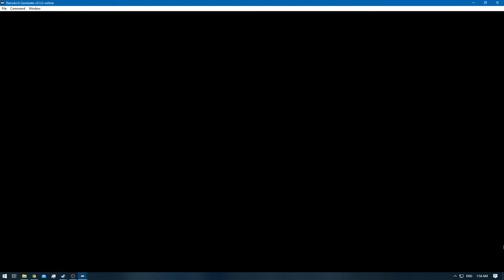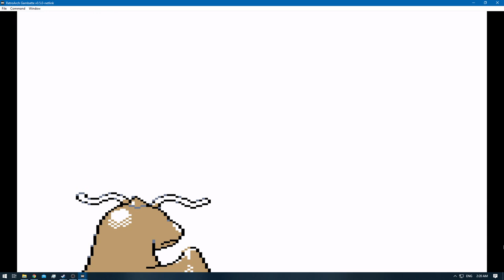[1/3] Pokemon Gold [RA] - Episode 56.4 - Training [NC]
Pokedex Total: 80/251 [Gen 1 & 2]
Pokemons Caught: 0
Pokemons Evolved: 5
Trainers Defeated: 6
Times Wiped Out: 0
Difficulty: Default
Bonus Feature: Retro Achievements [RA]

0:00 - [YouTube Time Stamp Feature]
0:16 - [The Adventure Continues]
1:50 - [Pokemon Battle: PKMN Trainer Cal Starts]
5:56 - [Kakuna] [76/251]
7:47 - [Dragonite] [77/251]
10:38 - [Pokemon E4 Battle: Meiki VS Will Starts]
15:15 - [Pokemon E4 Battle: Meiki VS Will Ends]
15:28 - [Beedrill] [78/251]
16:10 - [Pokemon E4 Battle: Meiki VS Koga Starts]
19:30 - [Pokemon E4 Battle: Meiki VS Koga Ends]
19:43 - [Gloom] [79/251]
20:16 - [Bellossom] [80/251]
21:10 - [Pokemon E4 Battle: Meiki VS Bruno Starts]
23:40 - [Pokemon E4 Battle: Meiki VS Bruno Ends]
24:09 - [Pokemon E4 Battle: Meiki VS Karen Starts]
27:26 - [Pokemon E4 Battle: Meiki VS Karen Ends]
28:31 - [Pokemon E4 Champion Battle: Meiki VS Lance Starts]
35:12 - [Pokemon E4 Champion Battle: Meiki VS Lance Ends]
38:13 - [End of the Episode]